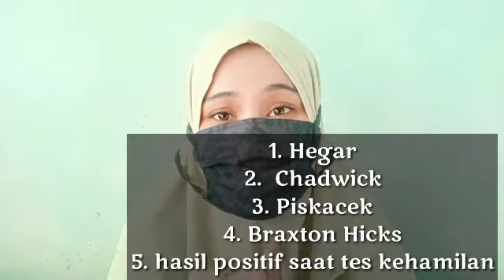TANDA AWAL KEHAMILAN | Tanda-tanda hamil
TANDA AWAL KEHAMILAN
Tonton video ini sampai beres ya, kita sama2 belajar bareng aku 😆

Materi :
- Tanda tidak pasti
- Tanda kemungkinan
- Tanda pasti hamil

Pembahasan  :
- tonton di video ya 😂